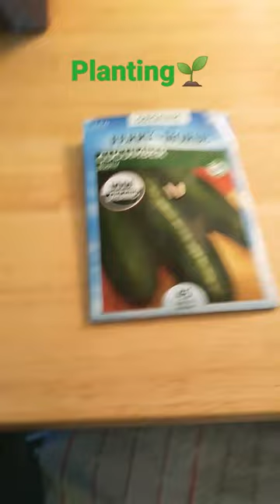Planting Rosemary, cucumber, spinach